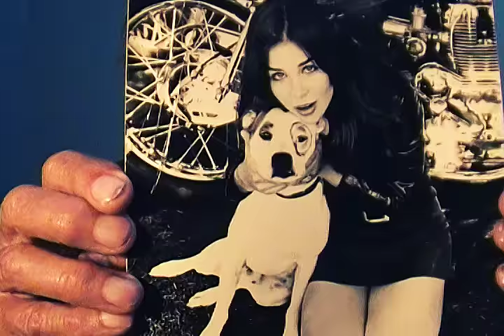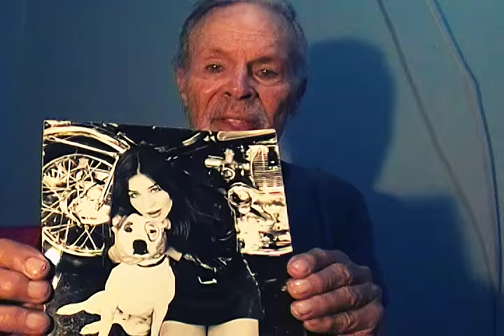June Fairchild / My Favorite Girls / Jerry Wilson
June Fairchild - my sister - has always been My Favorite Girl.
Of course I grew up with her as June Wilson. You couldn't ask for a nicer, beautiful sister. She was the Ajax Lady in Cheech & Chong's Up In Smoke. Appearing in many films. Along with TV shows as a dancer. She passed from liver trouble going on 3 years ago. I sing 8 bars of The Way You Look Tonight for her. We all miss her.